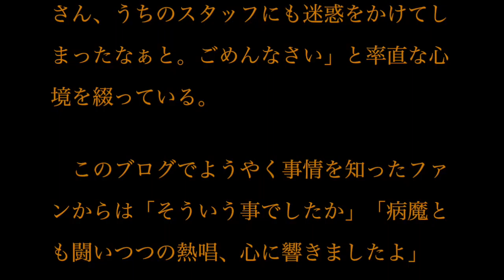岡本真夜、生歌歌唱で声が出ず…ファンに謝罪 風邪が原因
歌手の岡本真夜が27日夜、自身のブログを更新。同日、TBS系列で放送された『音楽の日』に出演した際、大ヒット曲「TOMORROW」を生歌熱唱し たものの、声量や音程が乱れてしまったことをファンに向けて謝罪。「今週、息子の風邪が移ってしまい 昨日まで熱と闘っておりました」などと体調を崩していたことを明かした。　岡本は27日に放送された音楽特別番組『音楽の日』（TBS）にトップバッターとして出演。大ヒット曲「TOMORROW」を生歌で披露した。ところ が、声量や音程が乱れ、視聴者から「声が出ていない」「どうしたんだ」などと心配の声がネット上に続々と書き込まれていた。　同日夜、岡本は自身のブログを更新し、声が出なかった理由を説明。「体調を調整することができず ちゃんと歌をお届けすることができませんでした。情けない」と自ら戒めるように書き出し、「今週、息子の風邪が移ってしまい 昨日まで熱と闘っておりました。移らないようにと対策はしていたんですが」と体調を崩していたことを明かした。　医師から本番まで声帯を使わないよう指示されていたという岡本。リハーサルを別の人に担ってもらい、薬を服用し、最大限の配慮を行ったものの「本番までに間に合わず」当日を迎えたようだ。　岡本は「楽しみにしていてくれたみなさんに申し訳なかったと反省しております」とファンに向けて謝罪し、「番組スタッフさん、うちのスタッフにも迷惑をかけてしまったなぁと。ごめんなさい」と率直な心境を綴っている。　このブログでようやく事情を知ったファンからは「そういう事でしたか」「病魔とも闘いつつの熱唱、心に響きましたよ」「苦しい状況の中、お疲れさまでした」などと労いのコメントが寄せられている。